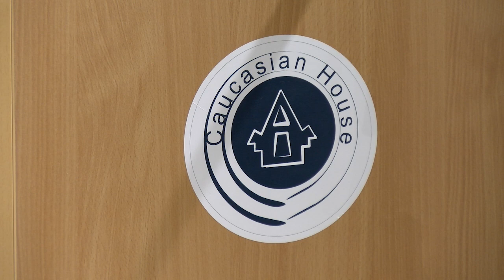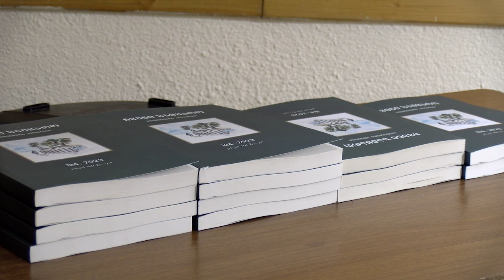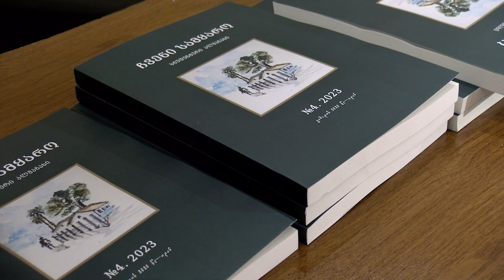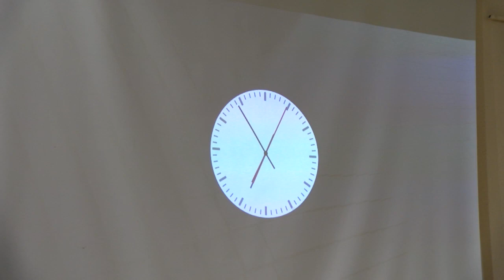ალმანახ "ჩვენი სამყაროს" მე-4 ნომრის წარდგენა